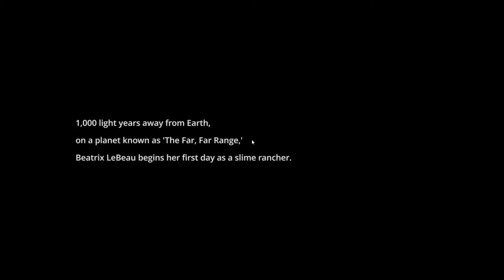Slime Rancher ep 1 playthrough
Yease boiiii